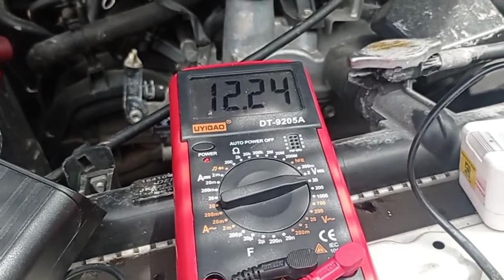Cara stater mobil pakai cas jika aki drop